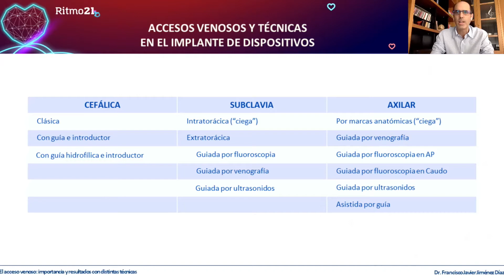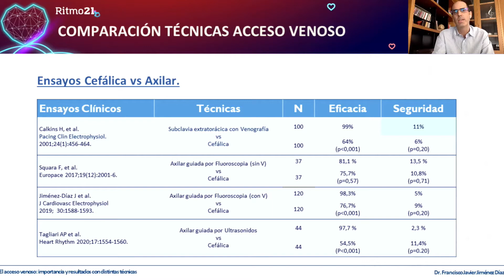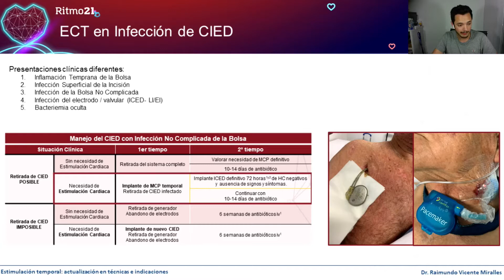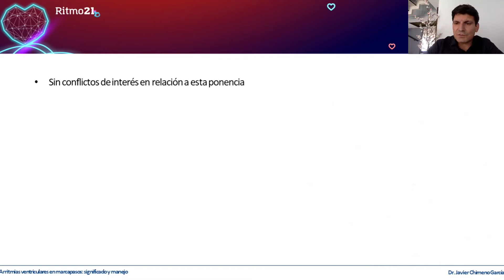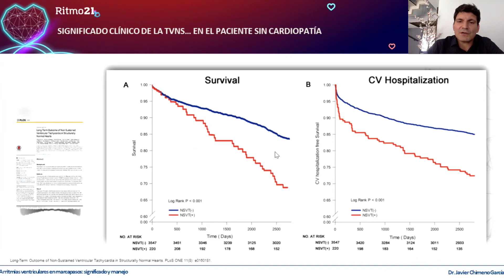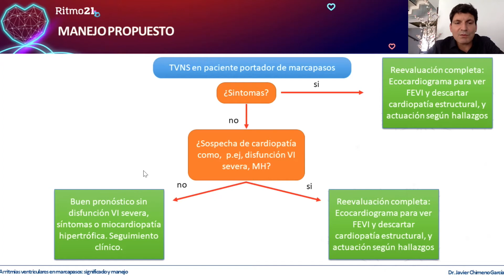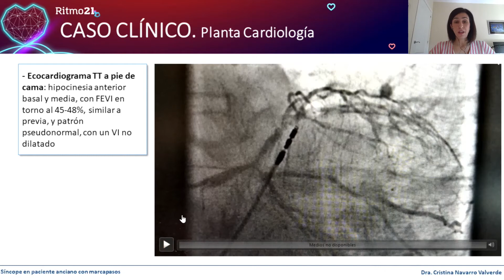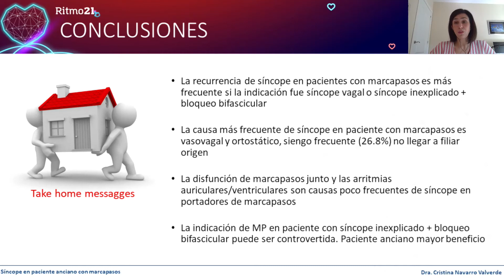Casos clínicos en estimulación cardiaca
Reunión Virtual de la Asociación del Ritmo y de la Sección de Estimulación Cardiaca de la Sociedad Española de Cardiología.